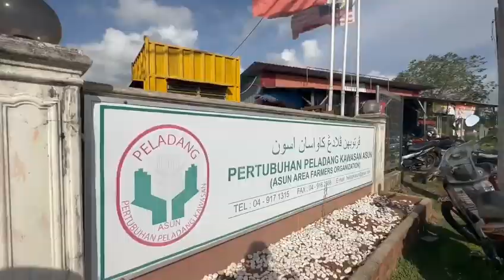Program Semarak Madani (SEMAI) di Pertubuhan Peladang Kawasan Asun, Kedah